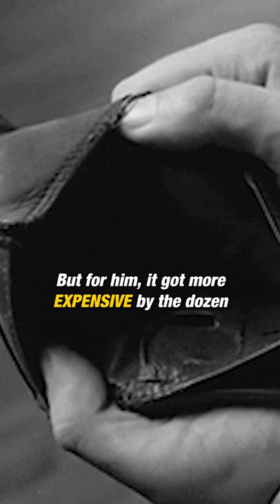This Former NFL Cornerback SHUT His Kids Factory 😱 | Clutch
Antonio Cromartie was drafted in the first round by the San Diego Chargers in 2006. Selected to multiple Pro Bowls during his career, he was a first-team All-Pro in 2007 after leading the NFL in interceptions. Cromartie played for the Chargers, New York Jets, Arizona Cardinals and Indianapolis Colts. Despite being a shutdown cornerback for a few years, he is known for having 14 children with 8 different women.